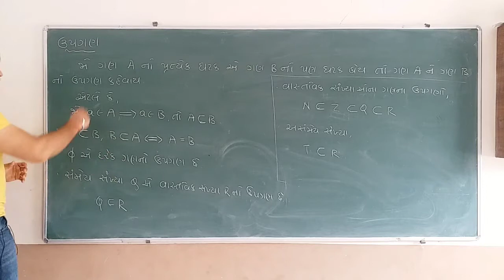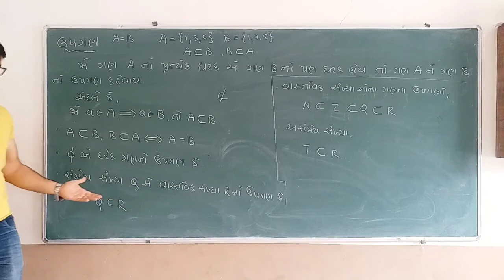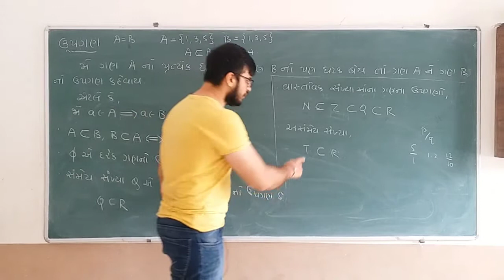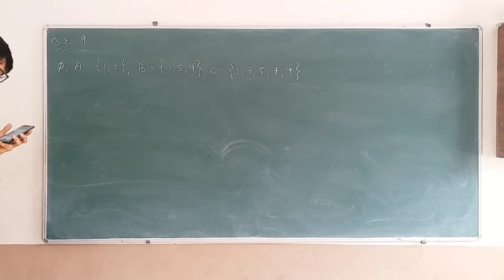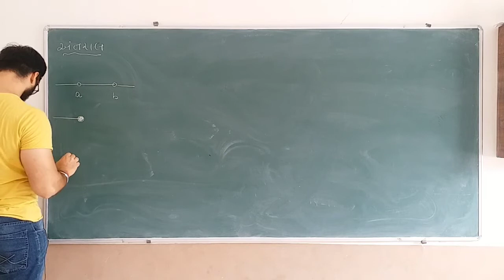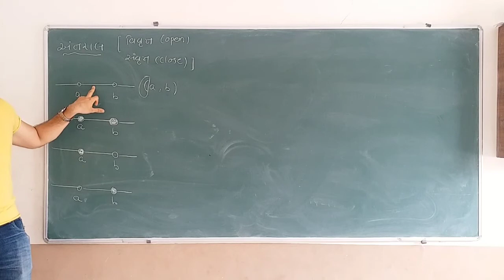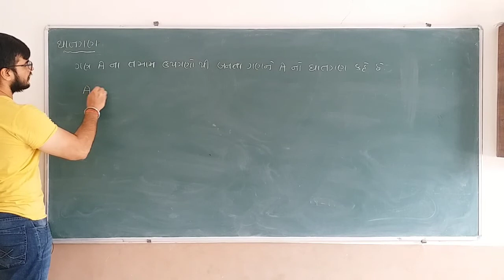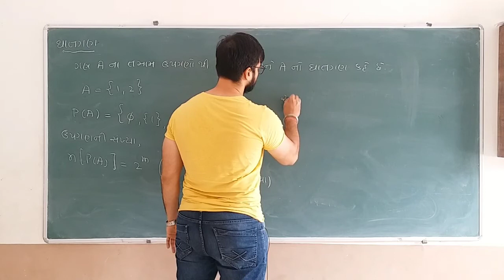પ્રકરણ : 1 ગણ ( ધોરણ 11 ) ગણિત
ઉપગણ, અંતરાલ, ઘાતગણ, સાર્વત્રિક ગણ